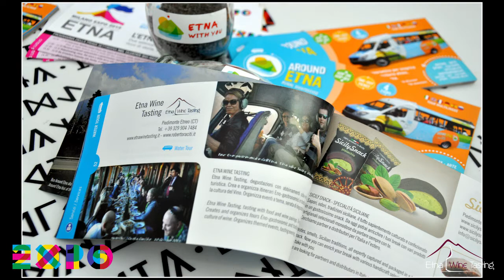Video EXPO' 2015 Milano Roberto Raciti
Video Reportage di numerosi wine tasting realizzati a Milano in occasione di EXPO' 2015  In collaborazione con GAL ETNA ALCANTARA e GAL ETNA . Momenti indimenticabili con le cantine dell'Etna e ONAV Delegazione di Catania con il Delegato Prof. Gregorio Cali' e i colleghi tutti ... presenti ad Expo' 2015. La cultura del Vino alla massima potenza. Wine Taste... Wine Tasting.